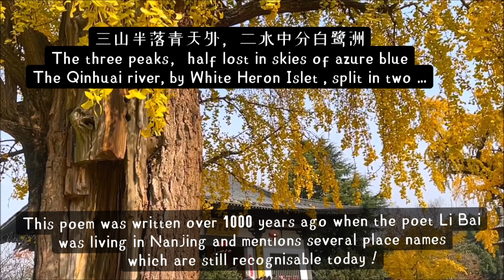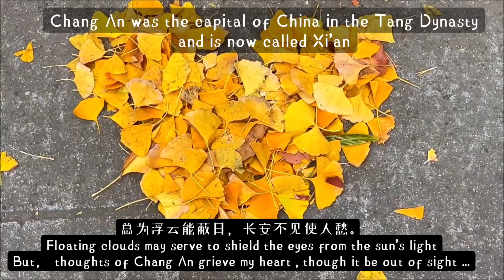Climbing Phoenix Terrace - Li Bai 李白| English Translation| Chinese Poetry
A reading of the Li Bai's 'Climbing Phoenix Terrace' Translated and Read by Phoenix Feathers.

About the Author:
Li Bai (Chinese: 李白; pinyin: Lǐ Bái, 701–762), formerly pronounced Li Bo,  was a Chinese poet acclaimed as one of the greatest and most important poets of the Tang dynasty and in Chinese history as a whole. He and his friend Du Fu (712–770) were two of the most prominent figures in the flourishing of Chinese poetry under the Tang dynasty, which is often called the "Golden Age of Chinese Poetry". The expression "Three Wonders" denotes Li Bai's poetry, Pei Min's swordplay, and Zhang Xu's calligraphy.

Around 1,000 poems attributed to Li are extant. Thirty-four of Li Bai's poems are included in the anthology Three Hundred Tang Poems, which was first published in the 18th century.Around the same time, translations of his poems began to appear in Europe. The poems became models for celebrating the pleasures of friendship, the depth of nature, solitude, and the joys of drinking. Among the most famous are "Waking from Drunkenness on a Spring Day"(Chinese: 春日醉起言志), "The Hard Road to Shu"(Chinese: 蜀道难), "Bring in the Wine"(Chinese: 将进酒), and "Quiet Night Thought"(Chinese: 静夜思), which are still taught in schools in China. In the West, multilingual translations of Li's poems continue to be made. His life has even taken on a legendary aspect, including tales of drunkenness and chivalry, and the well-known tale that Li drowned when he reached from his boat to grasp the moon's reflection in the river while he was drunk.

Poem by: Bai Li
Reading by: Phoenix Feathers
English Translation by: Phoenix Feathers
Video designed by: Phoenix Feathers

Rachmaninoff: Preghiera (Arr. by Fritz Kreisler)

♥ EQUIPMENT ♥
1. Camera: Sony a5100

♥ EDITING SOFTWARE♥
1. Final Cut Pro
2. Logic pro